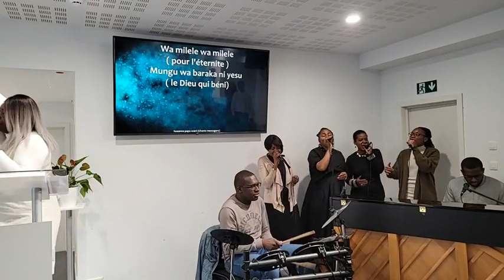Chapitre 15 (Exode14:1-11, 21-31) - Pst Guylain Miezi | TéléCulte ALM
Connectés les uns les autres, nous passons des merveilleux moments en présentiel ou en distanciel.
Compte IBAN: BE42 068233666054 et BIC: GKCCBEBB
Communication: COLLECTES